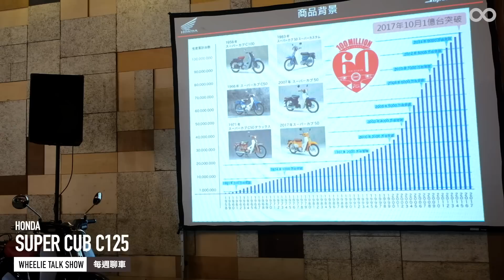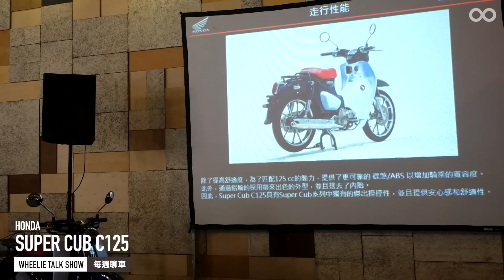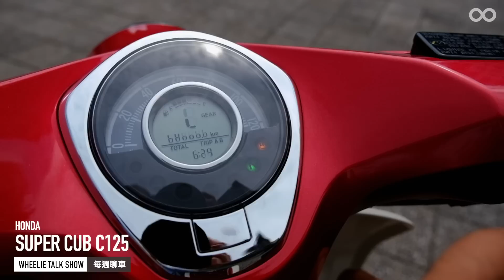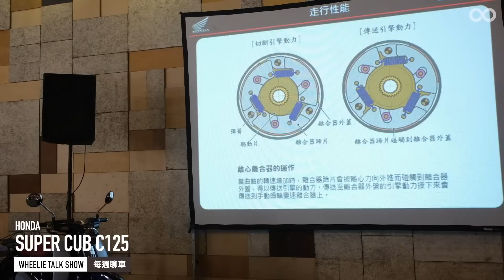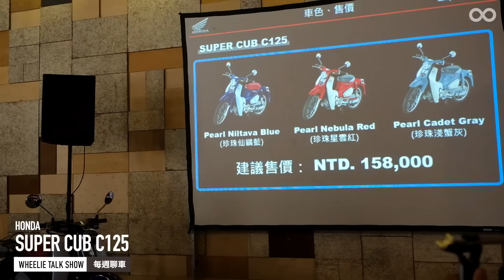質感超進化 綺麗經典車。HONDA SUPER CUB C125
自從1958年推出以來，已經售出超過「一億台」，的本田小狼透過台灣本田正式導入台灣啦，有別於過往你對金旺那100c.c.小車身的廉價既定印象，以更適合台灣使用，外型更前衛的SUPER CUB C125滿足台灣消費者！現在就讓我們一起來看看這輛車的詳細介紹吧！